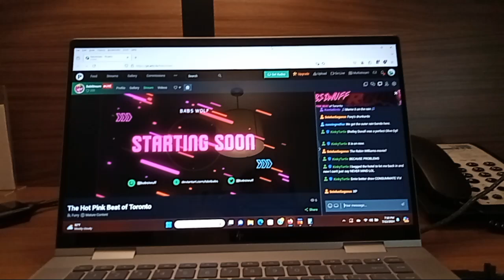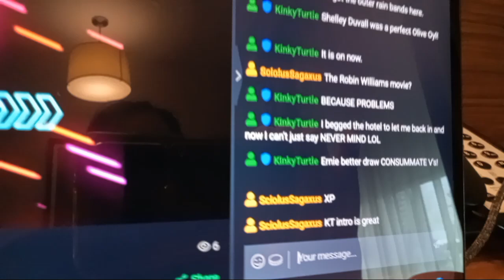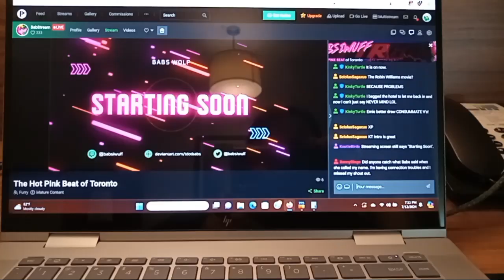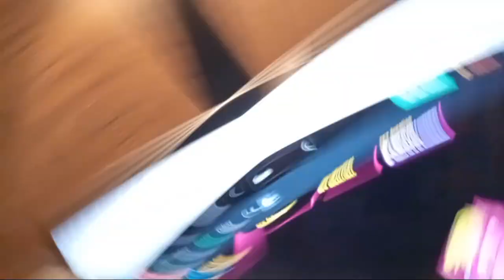Babstream: Beryl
boo bah buggah.